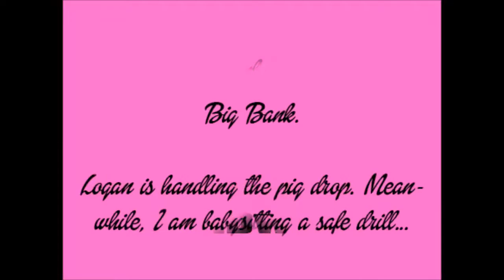The Team Pank Chucklefucks in "Inspiring Heights/The C4 Sandwich": PAYDAY 2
Logan gets downed on the roof of the Big Bank, but DJ has those powerful lungs for yelling at her teammates.

Unfortunately, Logan gets downed again a few minutes later.

However, when he returns from custody, he's ready and rearing to go when it comes to getting this safe DJ's been babysitting the whole time open.